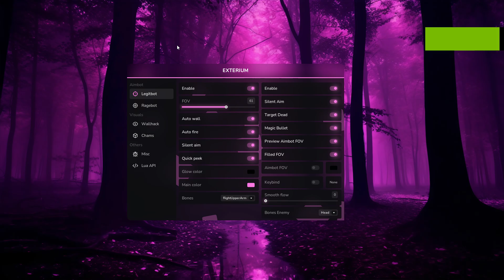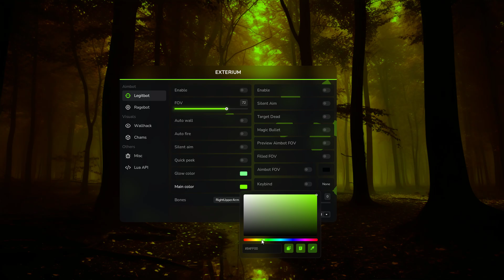IMGUI MENU EXTERIUM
The amazing imgui menu.
Designed for use in different games, you can make small changes when buying.